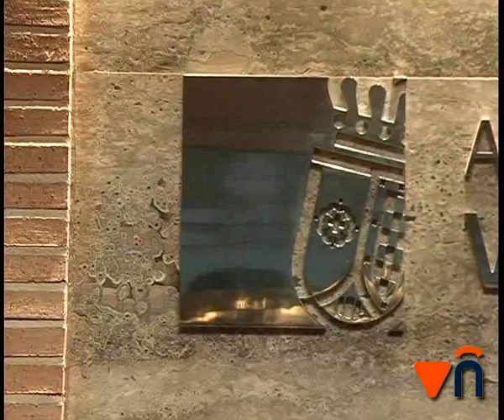Actividades Escuela de Música y Danza Ignacio Morales Nieva mpeg4